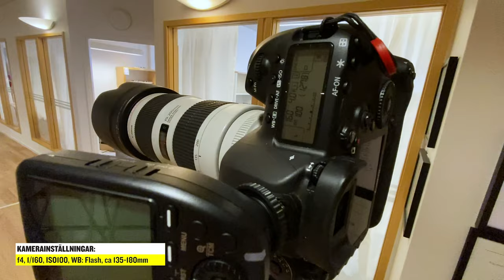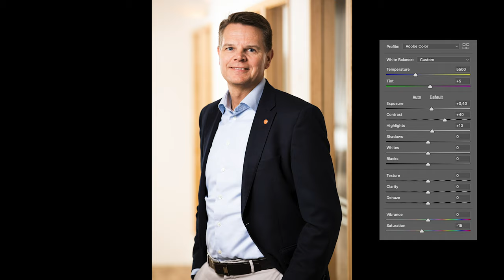Porträttfotografering Ljussättning Företag | FOTOGRAF MARKUS P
Företagsfotografering del 1 av 4
I den här första videon av fyra berättar jag om porträttfotografering i kontorsmiljö. Ljussättning med blixtar för att efterlikna uppdragsgivarens/reklambyråns önskemål.